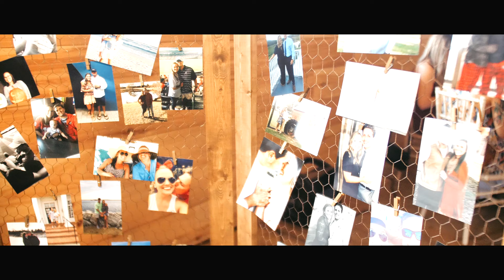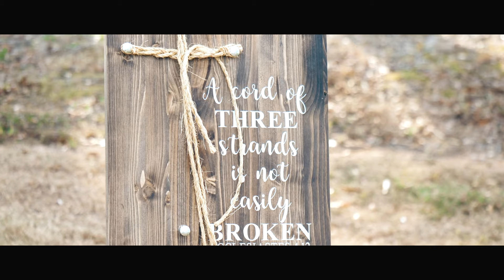Katie and Taylor | Highlight Film | A Romantic Wedding in Abby Manor Georgia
Watch the emotional exchange of personal vows between Katie and Taylor. What a beautiful connection and love between these two amazing people. So much love and happiness felt through the day. Together with family and friends, they exchanged their vows with such a beautiful backdrop of the Manor's landscape. Enjoy and watch their wedding highlight!

Wedding Videographer: Catherine Vargas Films
Photographer: Paulina Epperson
Venue: Abby Manor
DJ: Jerry McGurl